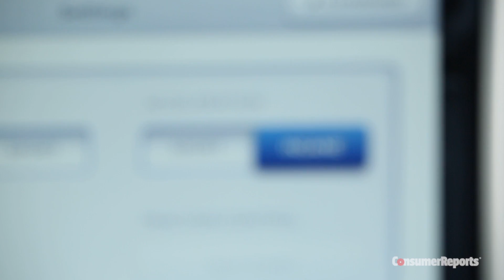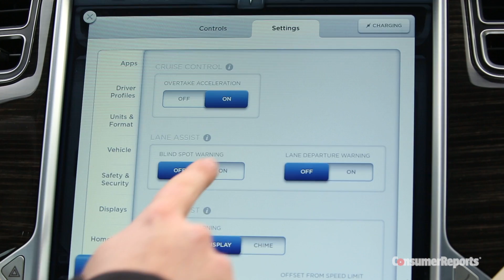Why Consumer Reports Bought a Tesla Model S P85D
You wanted to see how Tesla's top model would perform in Consumer Reports' tests and so did we. We'll also evaluate the latest safety and self-driving features. But first, some fun. Watch as we take the P85D out on our track for the first time. for additional reviews, tips, and recommendations.